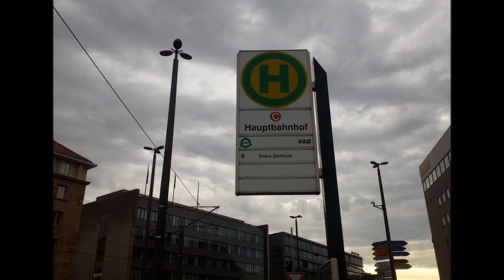Bildimpressionen Nürnberg Straßenbahnhaltestelle Hauptbahnhof